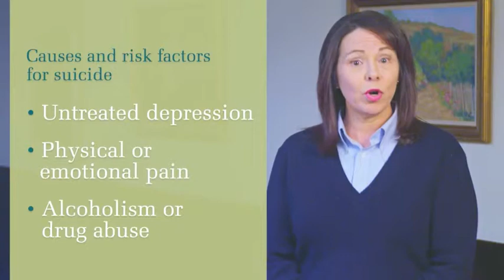East Mountain Hospital–Suicide Prevention: Statistics, Warning Signs and Crisis Intervention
Video about suicide prevention with statistics and warning signs.